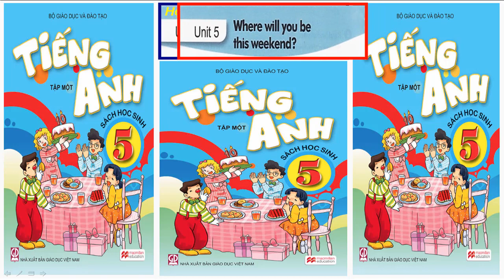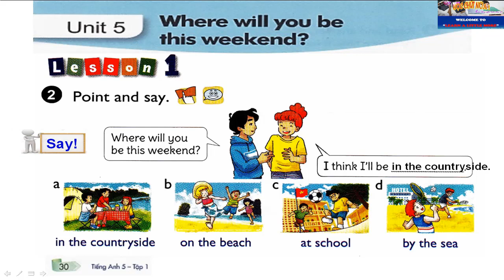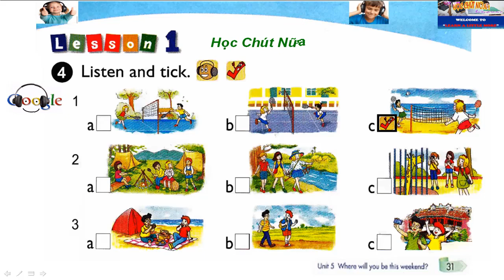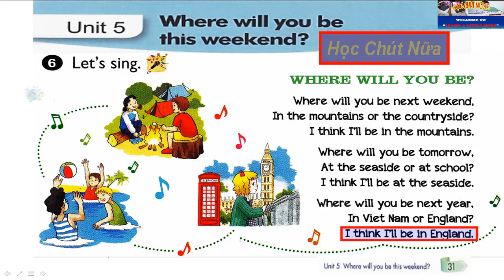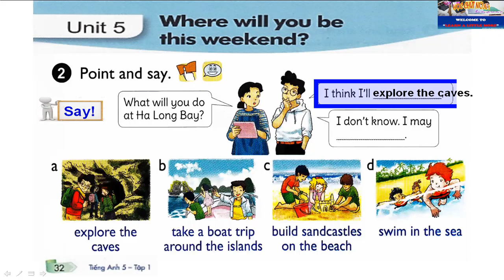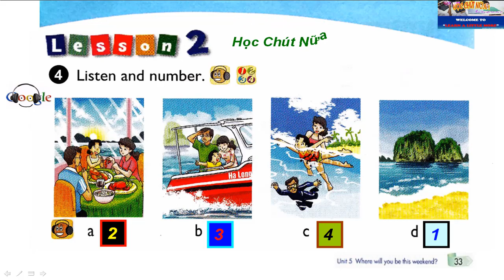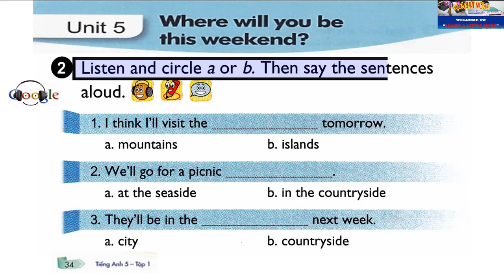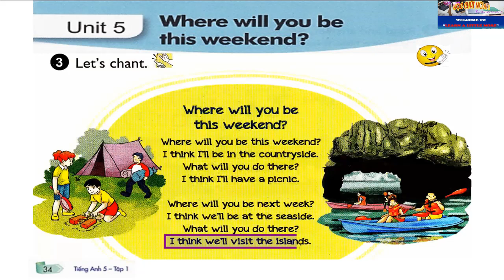Tiếng Anh lớp 5 Unit 5 Where will you be this weekend?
Tiếng Anh lớp 5 biên tập sinh động với phần làm nổi bật rất dễ chú ý, rất dễ theo dõi, mời quý phụ huynh, các em, các cháu nhập các tên gọi của các tài liệu, video này trên kênh youtube để học nhé